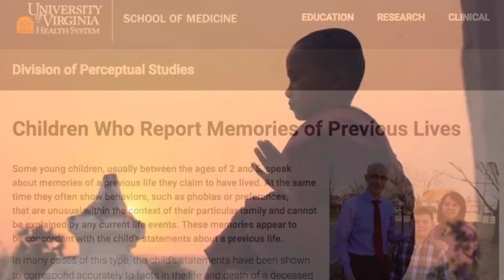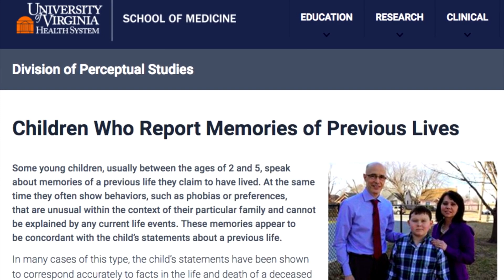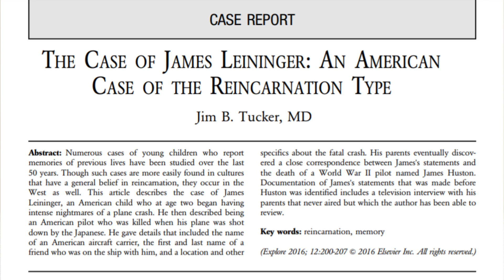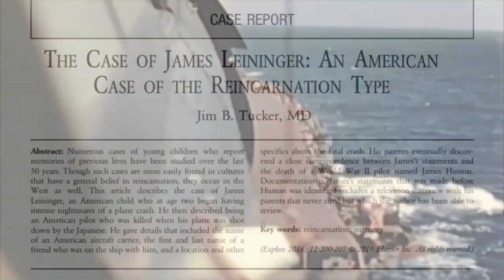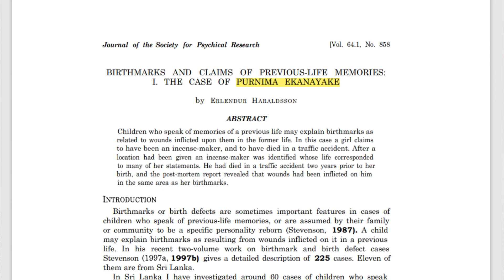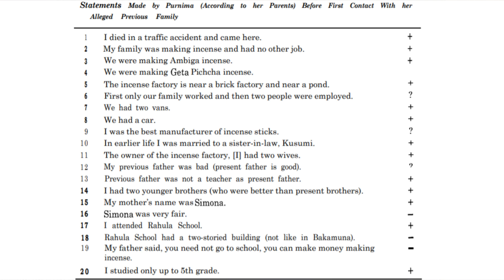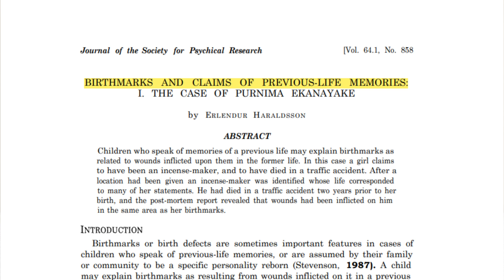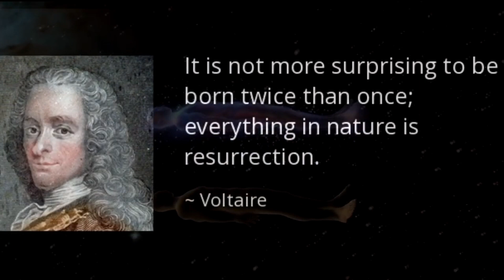3 Convincing Cases of Reincarnation & the Afterlife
Reincarnation is an ancient belief that has appeared around the world. But did you know that there's actually an entire field of scientific research dedicated to this topic?

Over 50 years of modern research has documented thousands of individuals who remember a past lifetime with incredibly specific detail. The combined weight of the evidence makes an extremely convincing argument that reincarnation is an objectively real phenomenon... and that our consciousness does continue on beyond death.

This research into past life memories & the afterlife has the potential to revolutionize all of science- and life on earth as we know it.

0:00 - Intro
1:08 - Background Info
2:30 - 1) James Leininger
5:20 - 2) Jenny Cockell
7:43 - 3) Purnima Ekanyake
10:11 - Discussion

Thumbnail: Bruce Rolff